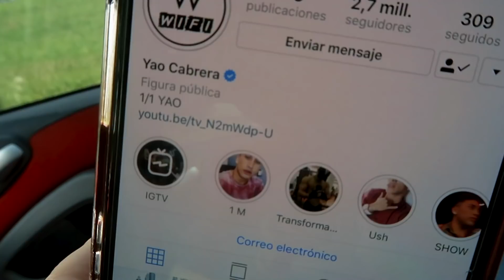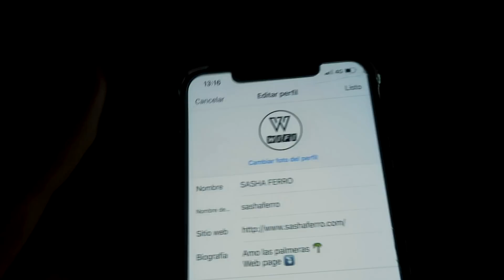MI NOVIA SE UNE A WIFI CON YAO CABRERA *terminamos*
Cuando todo parecia marchar bien vuelve a suceder un conflicto, mi novia sospecha que Yao y yo estamos tramando algo y esto fue lo que sucedio...